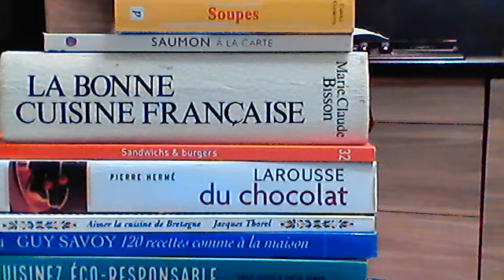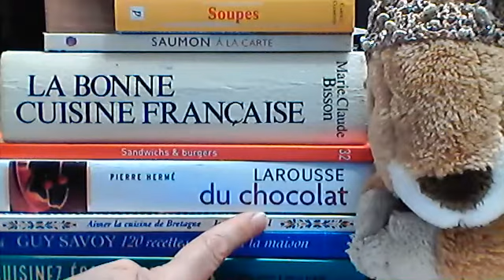CP Recette : lecture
Mimi lit la recette du gâteau au chocolat.